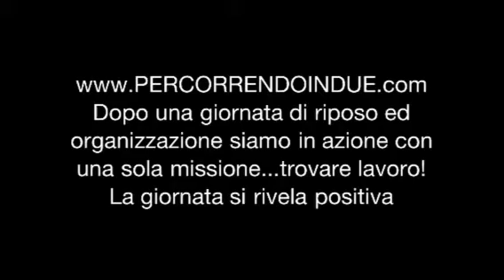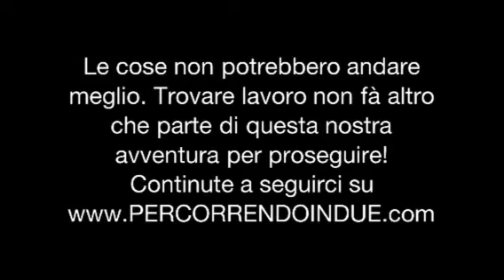Percorrendo in due, Viaggio in moto nel Mondo, Australia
Il primo giorno in Australia alla ricerca di lavoro prosegue alla grande per Stefano ed Annamaria. Trovato lo studio per Annamaria e diversi colloqui per Stefano. Ora no ci resta che iniziare a lavorare e risparmiare per proseguire il nostro sogno.